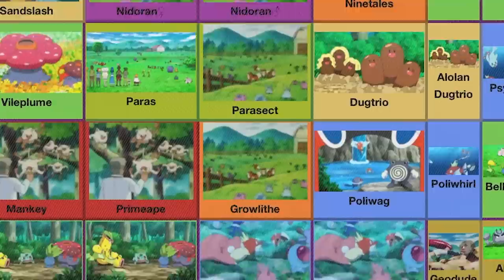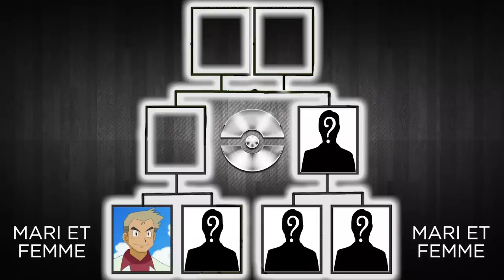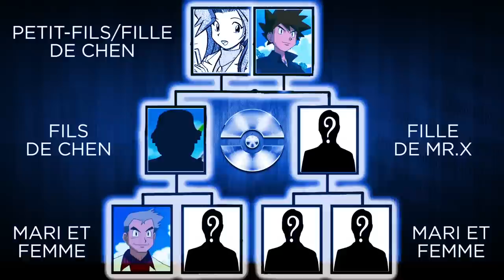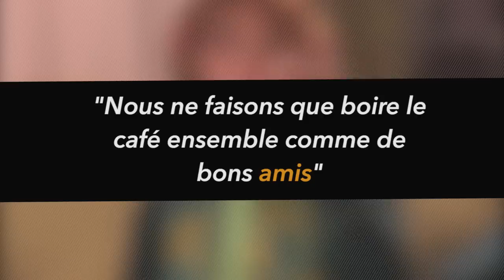7 SECRETS sur le PROF. CHEN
Pour les plus vieux d’entre vous, Professeur Chen / Prof Oak est le premier personnage de Pokémon que vous avez rencontré. 20 ans après, il est toujours fidèle au poste, dans la série comme dans les jeux mais … êtes-vous sûr de vraiment bien le connaitre ? Son histoire, ses amours, son destin tragique,  et toutes les théories folles qui tournent autours de lui.

Merci ! ≧◔◡◔≦

Actualité du moment : Pokémon Épée et Bouclier, Pokémon Sword and Shield en anglais. Ce sont les deux nouveaux jeux Pokémon sur Nintendo Switch avec près d'un millier de Pokémon à attraper. Ca se passera dans la région de Galar. Nos guides vont vous aider à compléter le Pokédex, avoir tous les Pokémon, battre les dresseurs les plus puissants. J'espère que vous allez aimer !